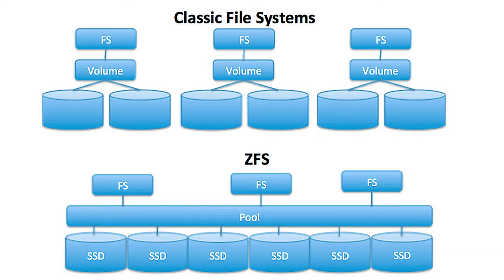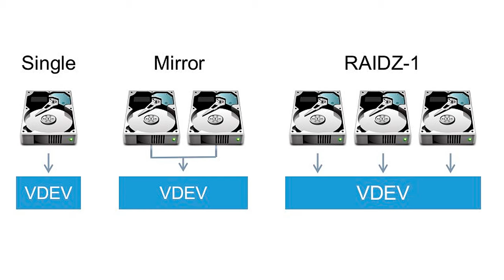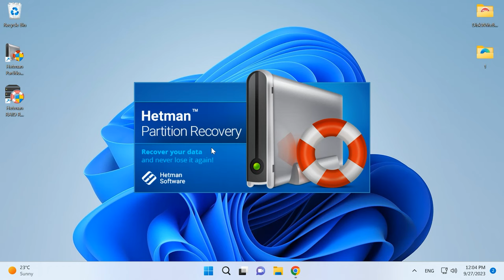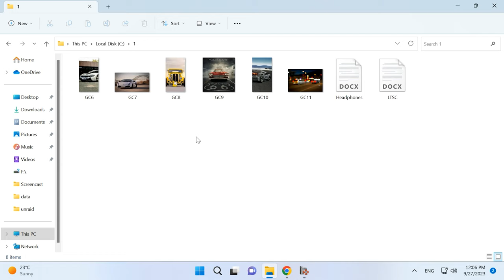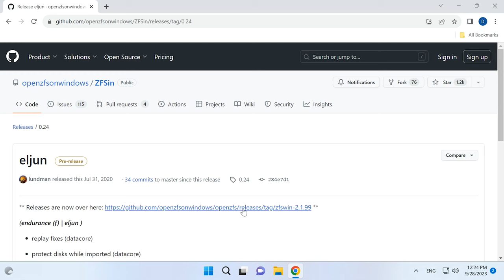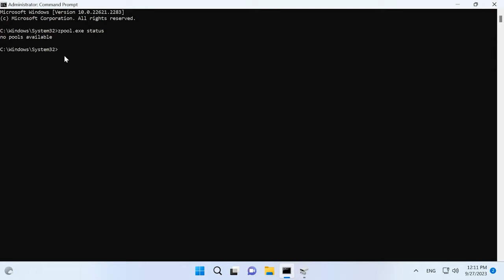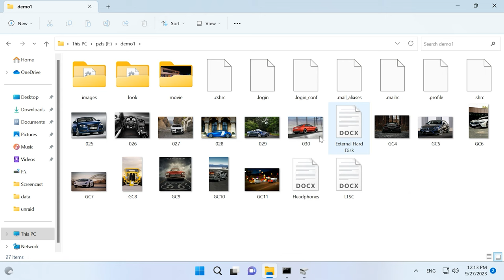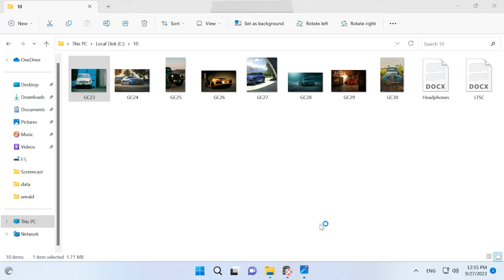Программы для чтения ZFS диска в Windows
⭐⭐⭐⭐⭐ Смотрите как прочитать ZFS диск в операционной системе Windows. Как достать файлы из ZFS диска или разрушенного RAID-z массива на компьютере с операционной системой Windows.
В эпоху цифровых технологий, хранение данных играет ключевую роль в нашей повседневной жизни. Однако, что делать, если у вас есть диск с файловой системой ZFS, а ваш компьютер работает на операционной системе Windows, которая изначально не поддерживает данную файловую систему?

Содержание:
00:00 - Вступление
00:47 - Особенности файловой системы ZFS
03:37 - Программа для чтения диска с файловой системой ZFS
05:58 - Установка драйвера OpenZFS (ZFSin) в Windows
10:30 - Как собрать из ZFS дисков разрушенный RAID-z и достать из него файлы
11:50 - Заключение

В результате у нас есть несколько решений которые помогут прочесть ZFS диск в операционной системе Windows. Как оказалось драйвер – ZFSin, может конфликтовать с системой и вызывать различные ошибки и выводить синий экран.
Что касается программ для восстановления, то Hetman Partition Recovery позволяет не только достать файлы с ZFS диска, но и поможет собрать разрушенный RAID, при поломке контроллера или выходе из строя сетевого хранилища, и вернуть данные с дискового массива.

Другие видео